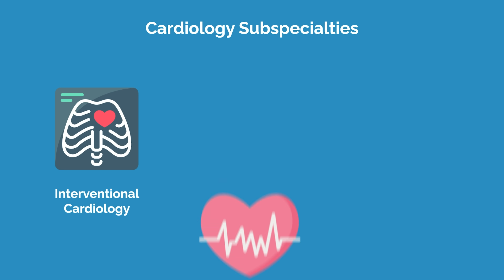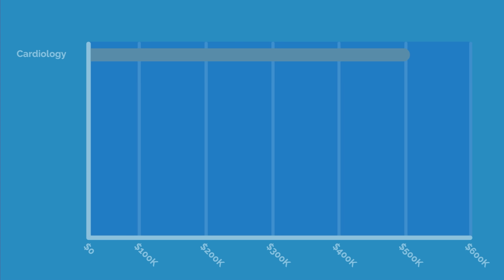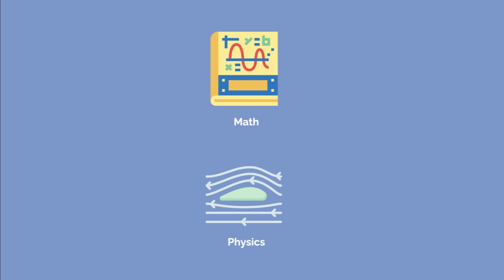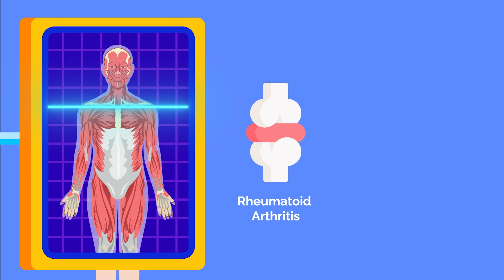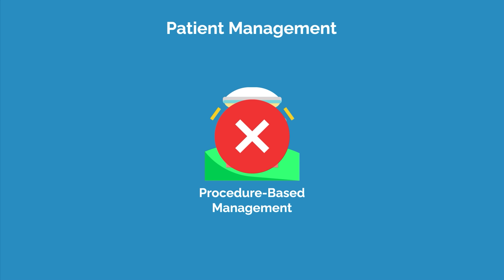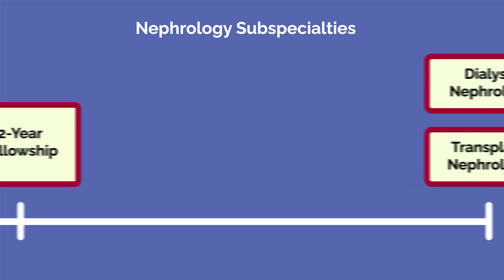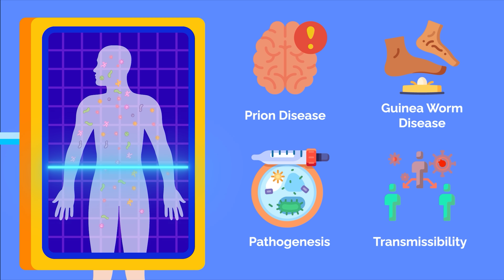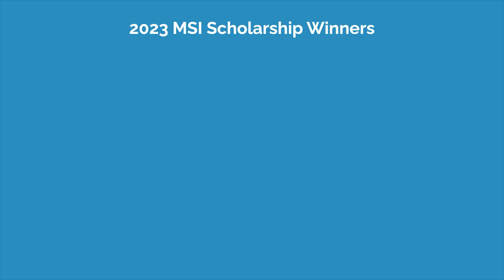8 Internal Medicine Subspecialties Explained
What options are available to internal medicine residents? Let’s dig into the different internal medicine subspecialties in terms of competitiveness, work-life balance, salary, and practice types.

You’ll often hear that internal medicine is for students who don’t know what they want to specialize in, but there are eight subspecialties specific to IM, including Cardiology, Gastroenterology, Pulmonology, Hematology and Oncology, Rheumatology, Endocrinology, Nephrology, and Infectious Diseases. Learn more about each one of them and find out if this path is for you.

TIME STAMPS:
00:00 Introduction
00:14 Cardiology
01:43 Gastroenterology
03:01 Pulmonology
04:39 Hematology and Oncology
05:37 Rheumatology
06:50 Endocrinology
07:49 Nephrology
08:56 Infectious Diseases